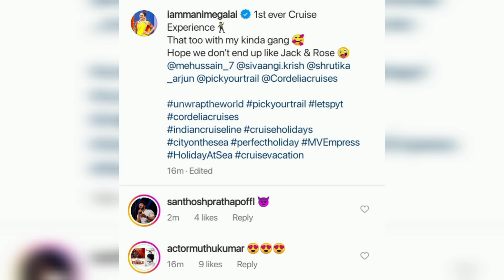First time🥰😇 athvum ennoda❤💞 gang kuda! | Sivaangi🙈 pakathula😍 yaarunu paarunga💝!